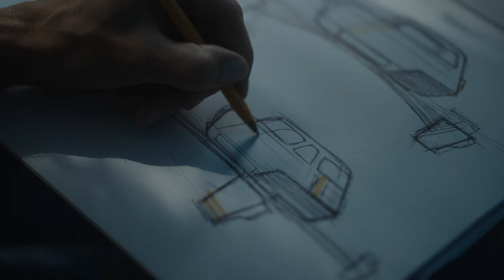AIR4, un showcar zburător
la aniversarea de 60 de ani a R4, Renault și TheArsenale prezintă AIR4: un showcar futurist ce reprezintă o reinterpretare a acestui model emblematic.